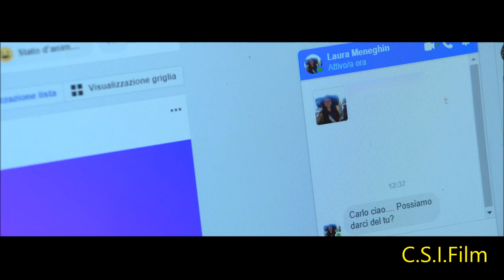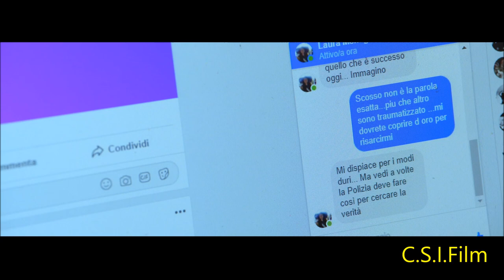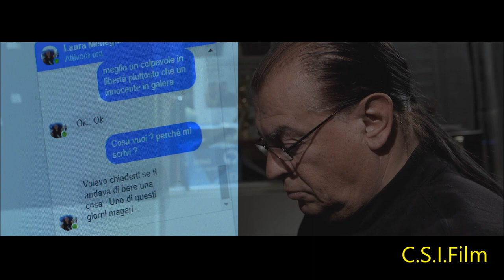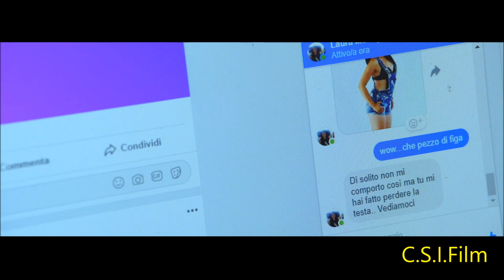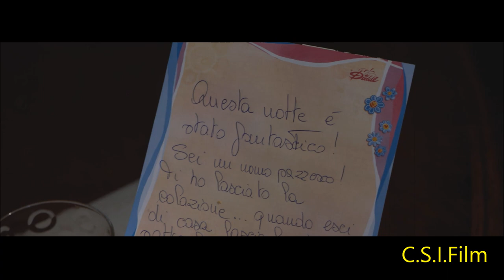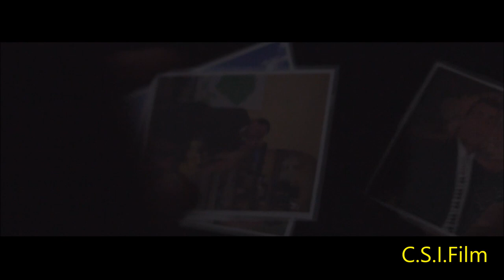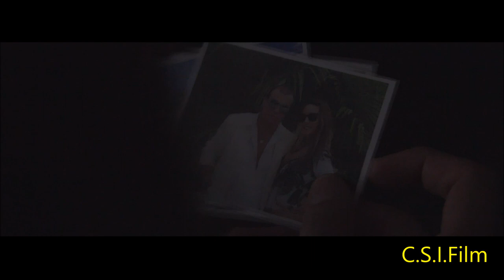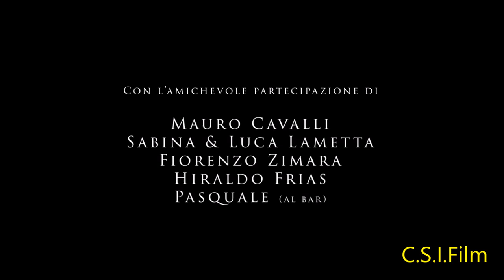Lei & Lui Delitti in laguna . Un film di Carlo Sortino . Thriller .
Un misterioso killer si aggira tra le calle di Venezia, portando il terrore in laguna.E tutto questo mentre un errore giudiziario porta all'inizio di una morbosa e delirante storia d'amore e morte!

Selezionato al CINE UNDERGROUND Film Festival 2020 di Piacenza e Busto Arsizio . Il meglio del cinema indipendente internazionale  !
  Selezionato al  : The BeBop Channel  Content Festival  2020 - Harlem - New York